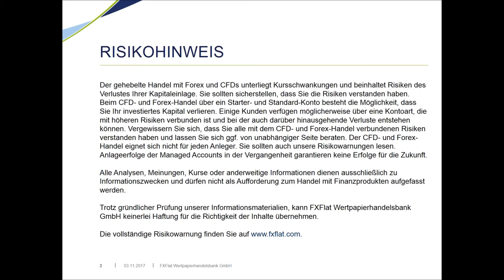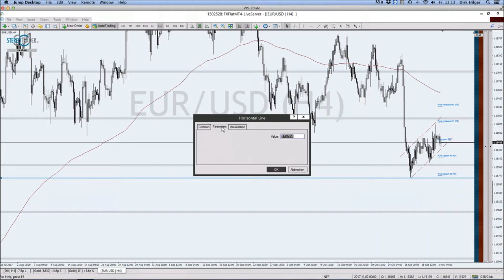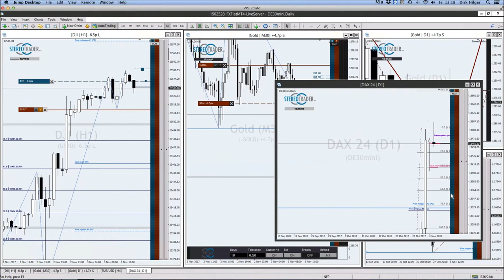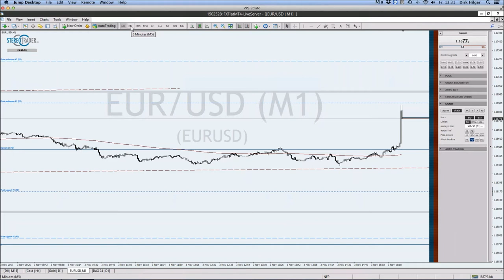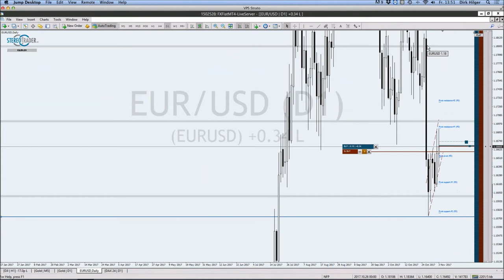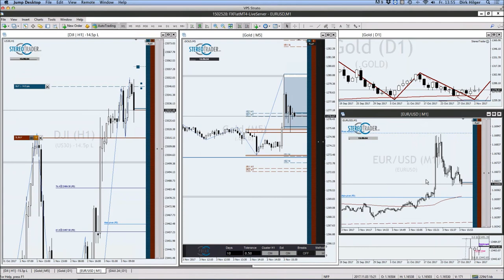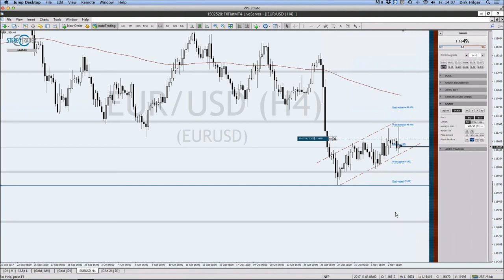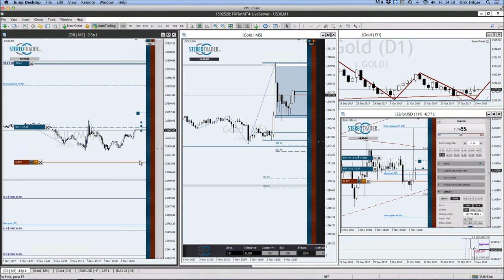FXFlat - NFP Live Trading mit dem StereoTrader DAX, Euro, Dow am 03.11.2017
NFP Live Trading mit dem StereoTrader (DAX, Euro, Dow) am 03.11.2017. Bei diesem Live-Event wird Dirk Hilger, Händler und gleichzeitig Entwickler der Plattform StereoTrader , die Newstauglichkeit seiner Handelsoberfläche auf den Prüfstand stellen. Zum Einsatz kommen voraussichtlich besondere Orderarten, wie z. B. die Limit-Pullback-Order, welche in der Lage ist Risiken zu begrenzen und Exits zu optimieren. Aber auch andere Teil-Automationen, die der StereoTrader bietet, sollten je nach Marktlage ihre Einsatzmöglichkeiten zeigen dürfen. Ein weiterer Aspekt könnte darüber hinaus die freie Skalierung werden, ein Vorteil von CFDs gegenüber Futures, auf welche der StereoTrader ebenfalls spezialisiert ist. Als Händler ist Dirk Hilger fokussiert auf den DAX und handelt hauptsächlich eigene Price-Action Strategien.

Unsere nächsten Webinartermine:
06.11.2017 | 18:00 Uhr | StereoTrader - Market Profile by Oliver Klemm
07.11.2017 | 18:00 Uhr | Swingtrading mit DaytradingCoach Martin Goersch 3/3
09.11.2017 | 18:00 Uhr | Aktien und ETFs handeln mit der TWS 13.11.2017 | 18:00 Uhr | Exklusiv: Dirk Müller (Mr.Dax) - Chance und Risiken im aktuellen Finanzmarkt
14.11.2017 | 18:00 Uhr | Marktausblick und Live-Trading mit Mario Lüddemann
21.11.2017 | 14:00 Uhr | Trading-Sparplan mit dem richtigen Money Management-Algorithmus
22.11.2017 | 14:00 Uhr | StereoTrader Helpdesk - Fragen & Antworten
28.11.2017 | 14:00 Uhr | Grundlagen Optionshandel mit der TWS 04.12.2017 | 18:00 Uhr | Marktausblick und Live-Trading mit Mario Lüddemann
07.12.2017 | 18:00 Uhr | Optionshandel und Strategien mit der TWS - Teil 1
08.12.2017 | 14:00 Uhr | NFP Live Trading mit dem StereoTrader (DAX, Euro, Dow)
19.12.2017 | 18:00 Uhr | Optionshandel und Strategien mit der TWS - Teil 1
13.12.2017 | 18:00 Uhr | Robert Halver - Ausblick 2018
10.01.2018 | 18:00 Uhr | Risk Navigator 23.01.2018 | 18:00 Uhr | Portfolio Analyst
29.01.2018 | 18:00 Uhr | Einen Crash-Warner mit Push-Nachrichten programmieren - Teil 1
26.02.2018 | 18:00 Uhr | Einen Crash-Warner mit Push-Nachrichten programmieren - Teil 2
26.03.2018 | 18:00 Uhr | Markttechnik-Addon für den MetaTrader 5 - Neuerungen und Verbesserungen